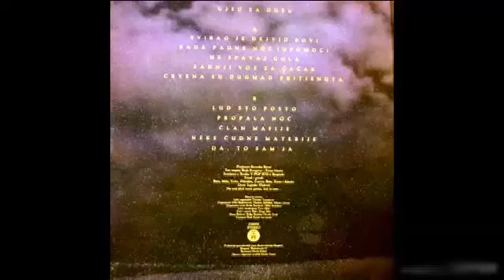Riblja Čorba Ne spavaj gola 1987 PGP RTB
Label and copyright: Riblja Čorba

lyrics:
Arr: